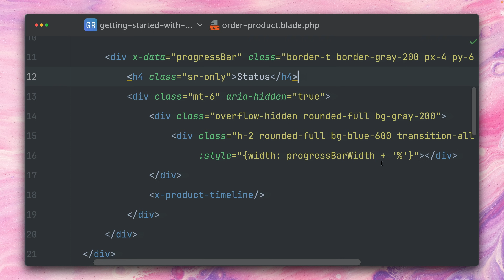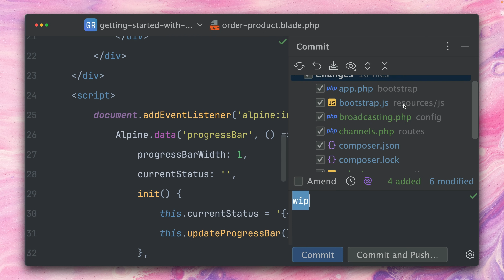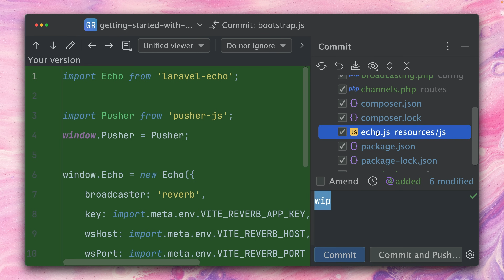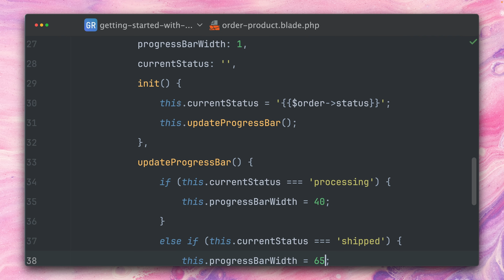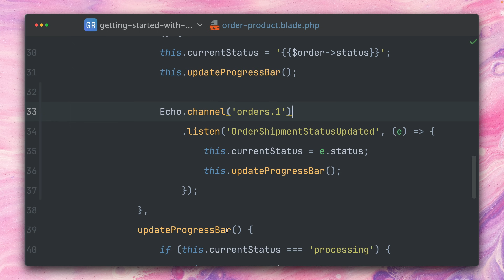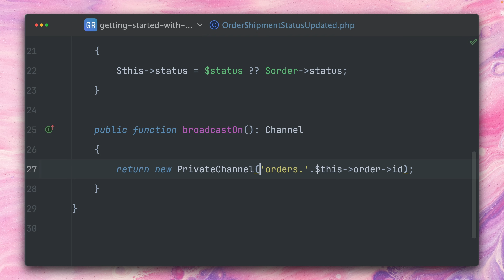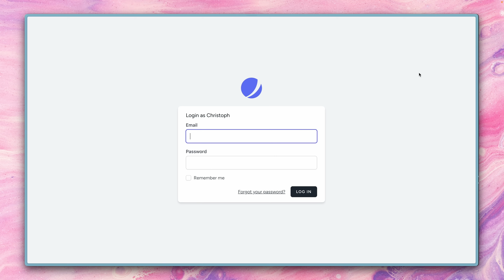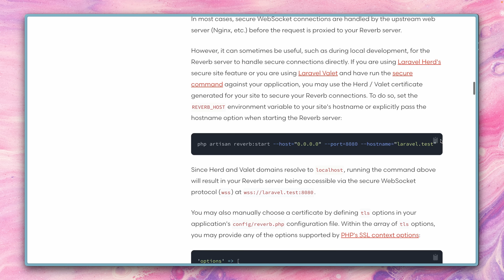Getting Started with Laravel Reverb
Say hi to our new Laravel family member: Laravel Reverb

Reverb is a first-party WebSocket server for Laravel applications, bringing real-time communication between client and server directly to your fingertips. In this video, we will show how to get started with Reverb. We will install it and use it right away for a specific use case.

00:00 Welcome
00:15 Our Example Application
01:57 Install Reverb
03:47 Backend Setup
04:40 Frontend Setup
06:48 Result
07:37 Private Channels
10:19 Outro